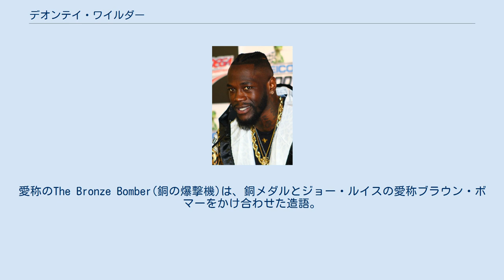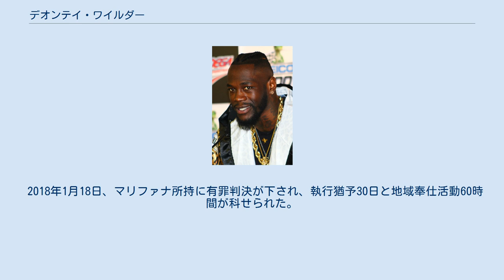デオンテイ・ワイルダー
デオンテイ・ワイルダー（Deontay Wilder、1985年10月22日 - ）は、アメリカ合衆国のプロボクサー。
アラバマ州タスカルーサ出身。
元WBC世界ヘビー級王者。
北京オリンピックヘビー級銅メダリスト。
愛称のThe Bronze Bomber(銅の爆撃機)は、銅メダルとジョー・ルイスの愛称ブラウン・ボマーをかけ合わせた造語。
最初の妻とは2009年に結婚するが離婚しており、現在の婚約者との子供を含めて8人の子供の父親である。
弟のマルセロス・ワイルダーはクルーザー級のプロボクサー。
 2007年6月2日にシャノン・ブリッグスが王座から陥落して以来、7年7ヵ月ぶりにアメリカからヘビー級世界王者となったボクサーで、ヘビー級の覇権をアメリカに取り戻す救世主として期待されている。
 2004年に地元の高校を卒業。
アラバマ大学に入学してNFLかNBAの選手になることを夢見ていたが、19歳の時に彼女を妊娠させてしまい、生まれてきた娘が脊椎の難病を患っていた事と学業の成績が悪かった事で大学入学を諦めてシェルトン・ステート・コミュニティ・カレッジへ入学する。
しかし家計が苦しくなったことでコミュニティ・カレッジも中退、娘の医療費と生活費を稼ぐためにトラックの運転手とレストランで掛け持ちで働いた。
 2005年10月、20歳の時に近所のボクシングジム「スカイ・ボクシング」でたまたまボクシングを始めた。
 2007年6月、コロラド州コロラドスプリングスで開催されたナショナル・ゴールデングローブのヘビー級(91kg)で優勝した。
 2007年8月、テキサス州ヒューストンで開催された全米選手権のヘビー級(91kg)で優勝した。
 2007年10月、イリノイ州シカゴで開催された世界ボクシング選手権にヘビー級(91kg)で出場するが1回戦で敗退した。
 2008年8月、北京オリンピックのヘビー級(91kg)に出場。
1回戦を10-4で勝利すると、2回戦では10-10で引き分けになるも優勢勝ち。
準決勝では銀メダルを獲得するクレメンテ・ルッソーに1-7で敗れ、北京オリンピックに出場したボクシングアメリカ代表の中で唯一のメダルとなる銅メダルを獲得した。
 その後ワイルダーは帰国後プロに転向することを発表。
アマチュア時代の戦績は24戦21勝3敗。
 プロに転向したワイルダーはオスカー・デ・ラ・ホーヤ率いるゴールデンボーイ・プロモーションズと契約を交わした。
 2008年11月15日、テネシー州ナッシュビルにあるヴァンダービルト大学の記念体育館でデビュー戦を行い、2回2分54秒TKO勝ちを収めデビュー戦を白星で飾った。
 2010年10月15日、インディオのファンタジー・スプリングス・リゾート・カジノでハロルド・スコニアーズとの対戦で初めてのつまずきを経験した。
初回にまさかの初ダウンを奪われ先制を許した。
その後は老獪な戦い方に苦戦するもじっくり修正したワイルダーは4回に反撃を開始。
立て続けにダウンを奪い、レフェリーストップで試合終了。
4回1分9秒TKO勝ち。
 2012年12月15日、カリフォルニア州ロサンゼルスのロサンゼルス・スポーツ・アリーナでケルビン・プライスとWBCアメリカ大陸ヘビー級王座決定戦を行い、3回51秒KO勝ちを収めて王座獲得に成功した。
 2013年4月27日、イギリスのシェフィールドにあるモーターポイント・アリーナ・シェフィールドでオードリー・ハリソンと対戦し、右のロングフックでふらつかせ最後はフックの連打でダウンを奪うと、レフェリーはそのままストップをかけて試合終了し初回1分10秒TKO勝ちを収めた。
 2013年8月9日、インディオのファンタジー・スプリングス・リゾート・カジノで元WBO世界ヘビー級王者のセルゲイ・リャコビッチとWBCアメリカ大陸王座の初防衛戦を行い、一方的に打ちまくり最後は左右フックでダウンを奪うとリャコビッチは全身が痙攣したためレフェリーのノーカウントストップを呼び込んだ。
初回1分43秒KO勝ちを収めWBCアメリカ大陸王座の初防衛に成功した。
 2013年10月26日、ニュージャージー州アトランティックシティのボードウォーク・ホ...